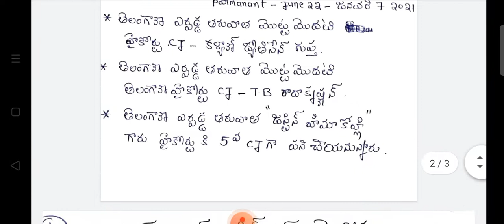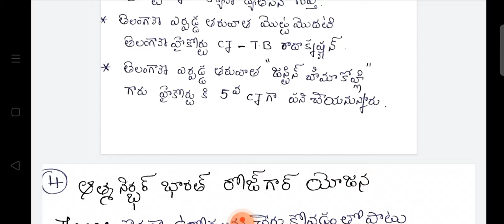current affairs January 4 2021 కరెంట్ అఫైర్స్ తెలుగు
కరెంట్ అఫైర్స్ తెలుగులో

Telugu Current Affairs January 7th, with hand written explanation for all competitive exams for unemployees in exam oriented notes preperation.

Click away to get jobs.

How to read newspaper in exam point of view?

Daily Telugu newspapers analysis, weekly, monthly telugu current affairs.